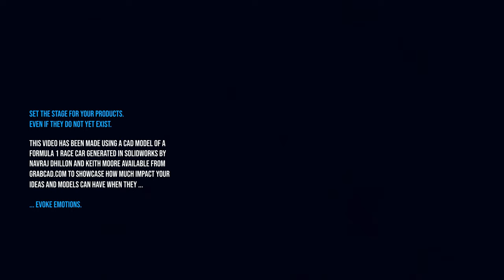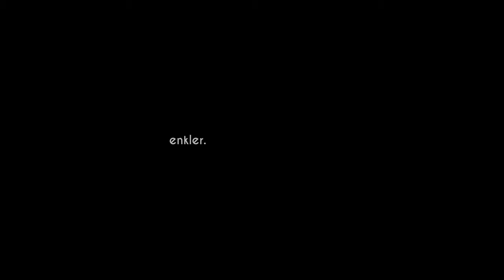Rendering of a Formula 1 race car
Rendering of a 2019 Formula 1 race car.

Toolchain:
Blender ↔ GIMP ↔ Inkscape

The geometry is roughly based on the 2019 Williams FW42.